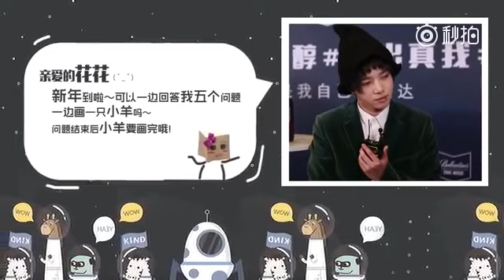【20170128】最音乐访问